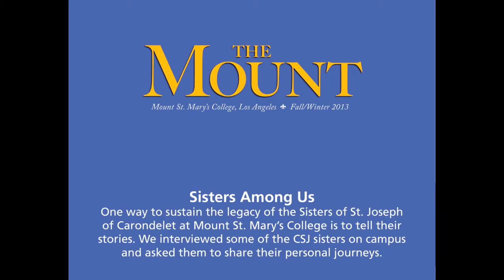Sister Margaret O'Rourke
When Sister Margaret O'Rourke was asked to go to Chile to minister there, she asked the bishop what she was supposed to do. He replied, "Just love my people." And so she went. She fell in love with the Chilean people and the country itself, and stayed there for 26 years.

Now that she's back in California, her life at the Mount has come full circle. When she returned from Chile in the summer of 2013, she chose to live on the Doheny Campus. Sister Margaret, an alum and a biology instructor on the Chalon Campus in the late 1950s, was one of the five CSJ sisters who started the associate in arts program when the Doheny Campus first opened in 1962.

"You plant a seed, and somebody else can water and help it grow," she says. "Everything we were involved in will go on."